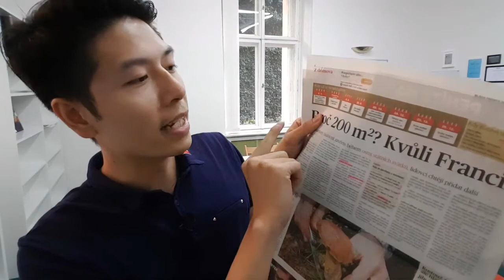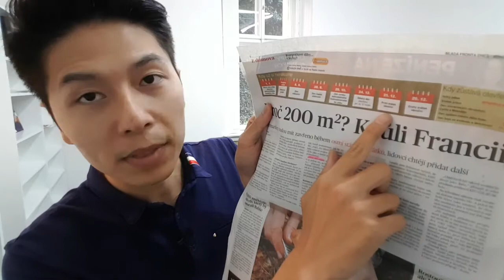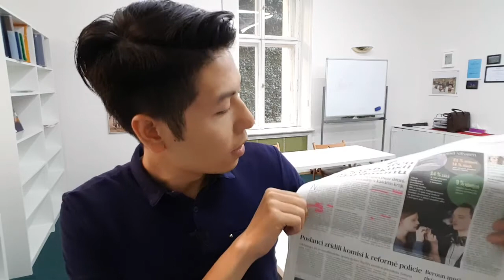Báo Séc 29/6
Cửa hàng trên 200m phải đóng cửa 7 ngày lễ. 1/3 giới trẻ hút cần sa.